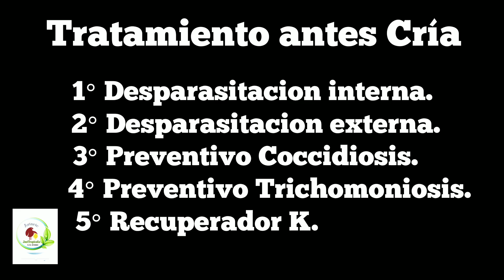La vitamina K en aves, 5º tratamiento.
En este video les hago el 5º tratamiento antes de la cría. Las cuatro vitaminas importantes cuando de hacemos un tratamiento con antibioticos, que este no es mi caso ya que e utilizado productos naturales.